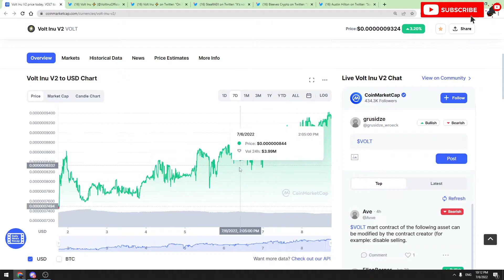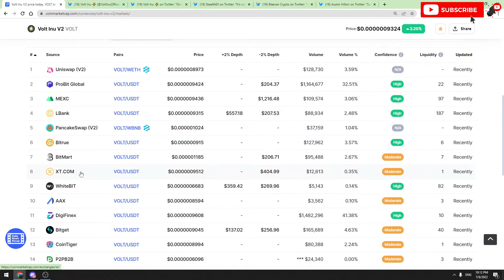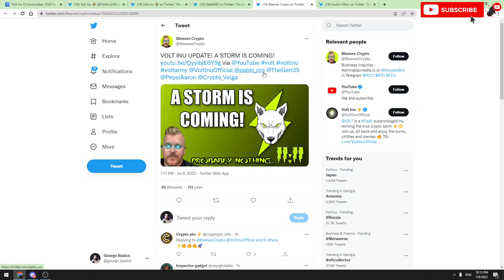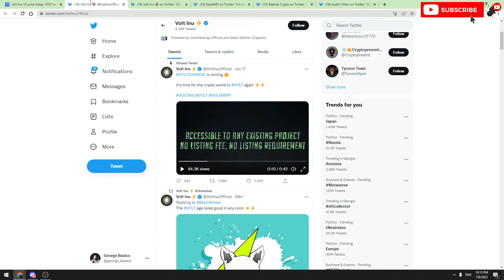VOLT INU MASSIVE ANNOUNCEMENT! VOLT INU V2 IS GOING TO BE LISTED ON TIER 1 EXCHANGE LISTING?